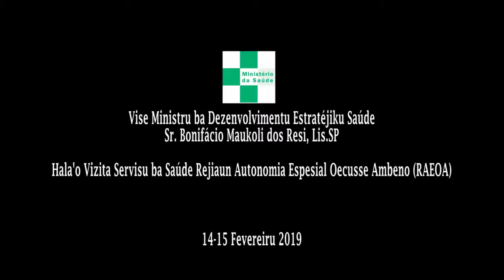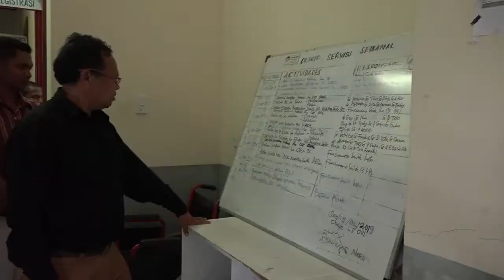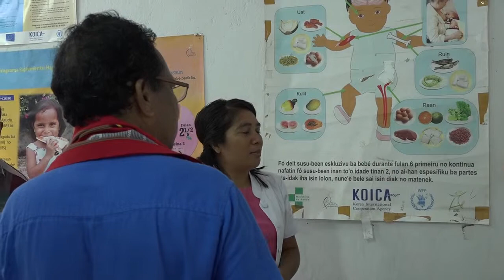VMDES, Hala'o Diagnostiku Situasional iha RAEOA-ZEEMS 2019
Vise-Ministru Saúde Dezenvolvimentu Estratéjiku Saúde, Sr. Bonifácio Maucoli dos Reis